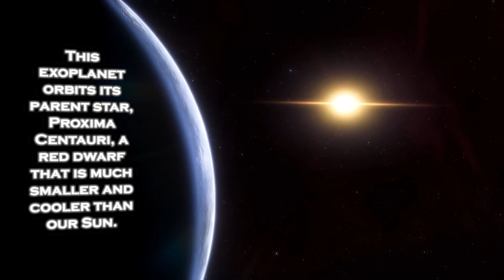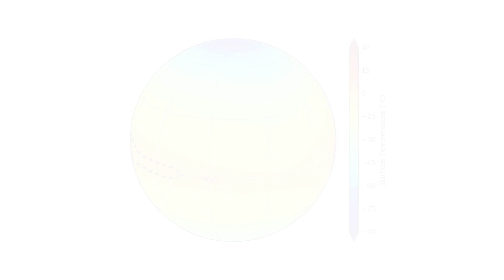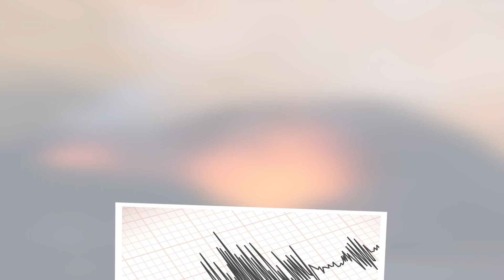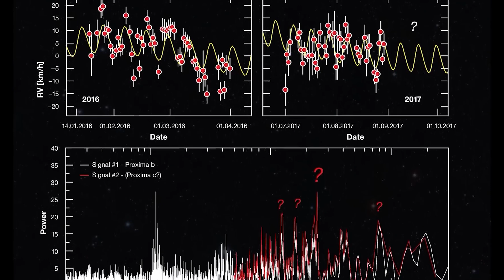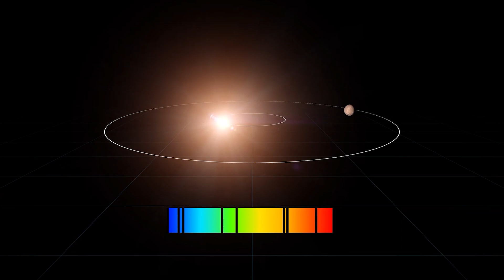ames Webb Telescope Announces Increased Brightness of Proxima B Artificial Lights!